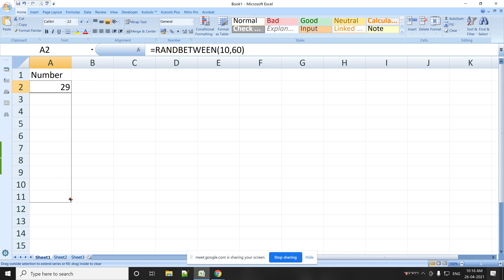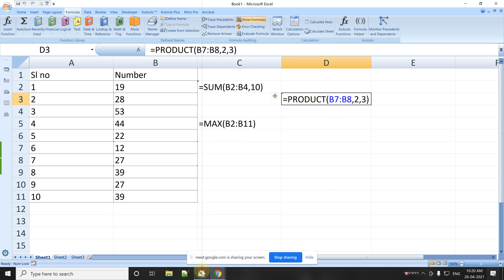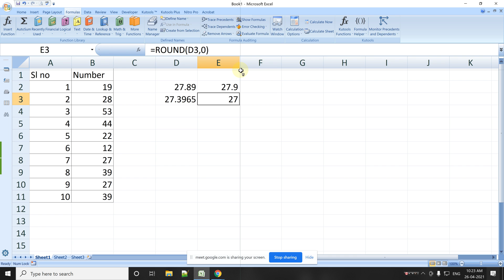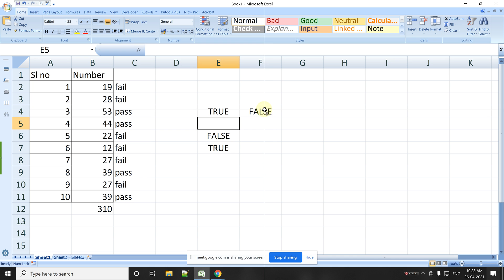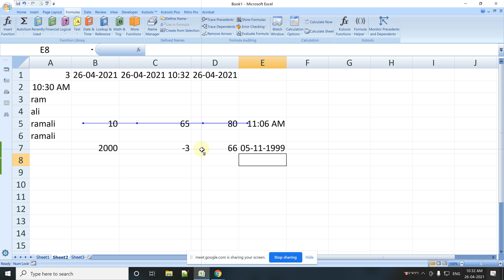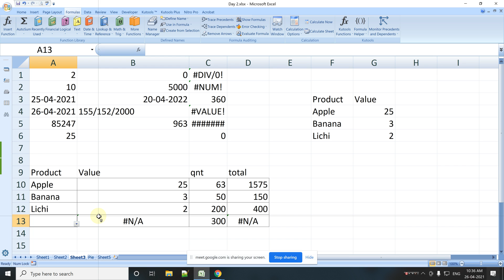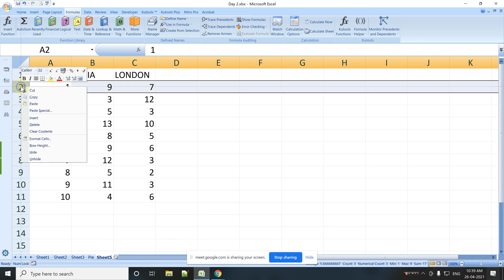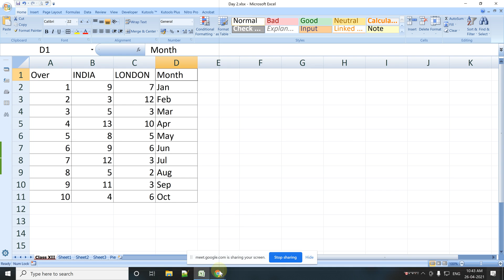Excel XII Day 1